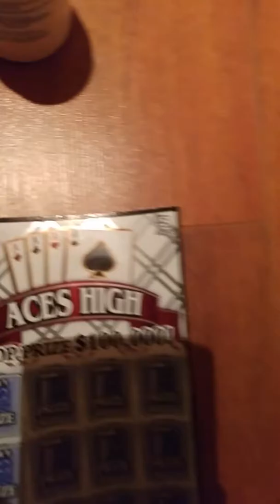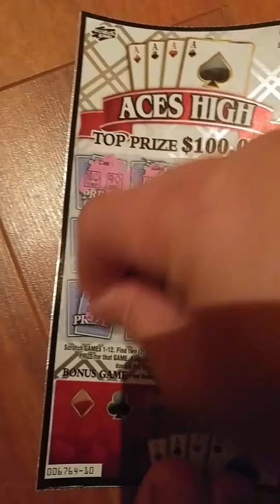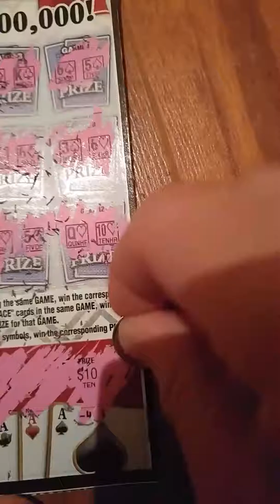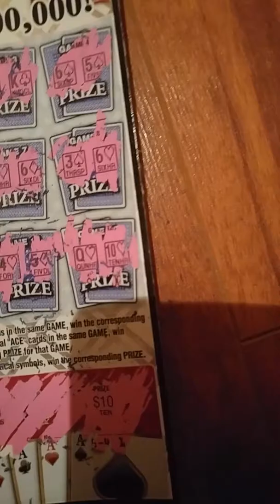5x WINNER in one 5dollars scratch !!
best card i scrached so far!!